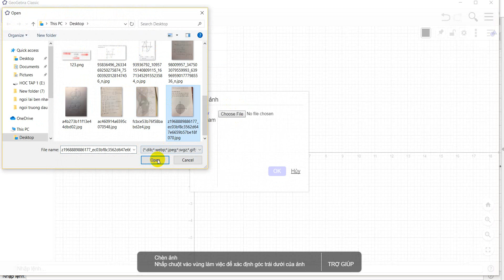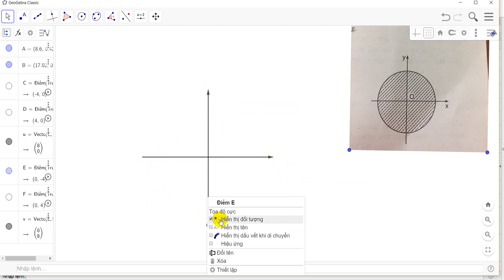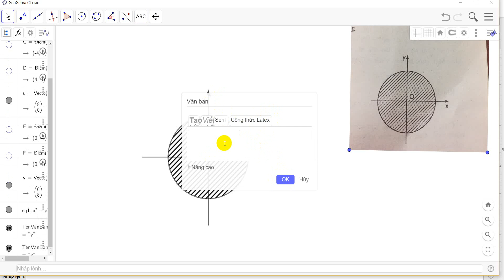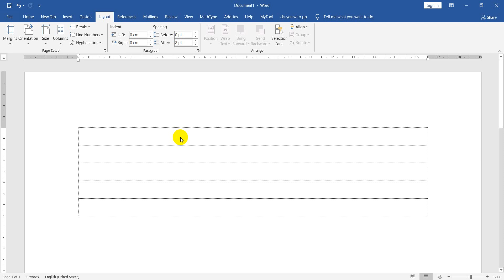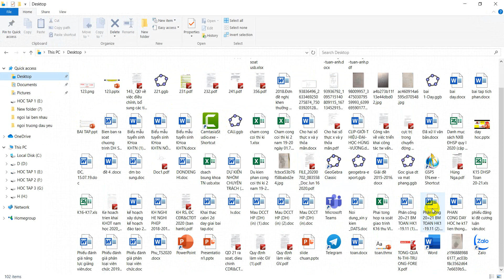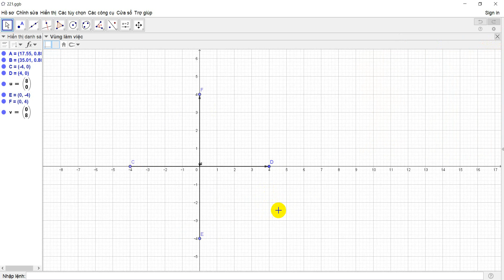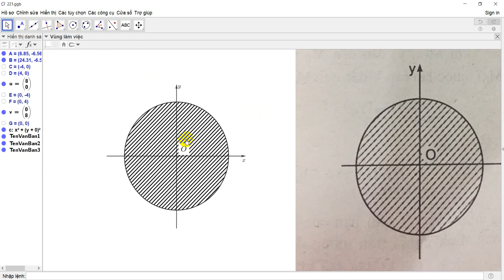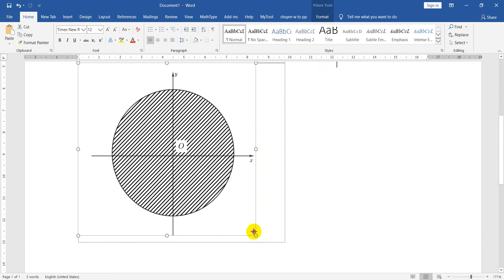Thực hành GeoGebra vẽ hình cho trước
Thực hành vẽ hình trong GeoGebra!